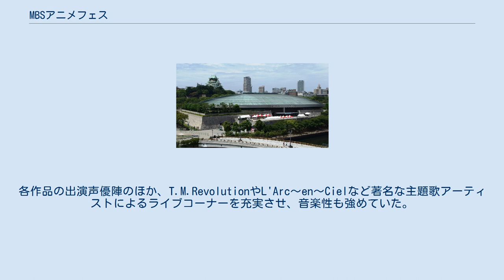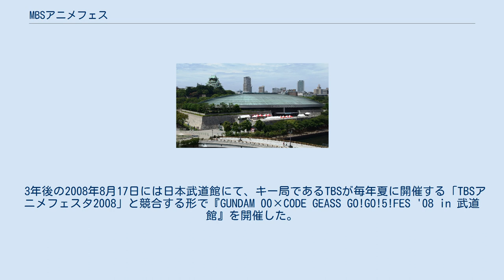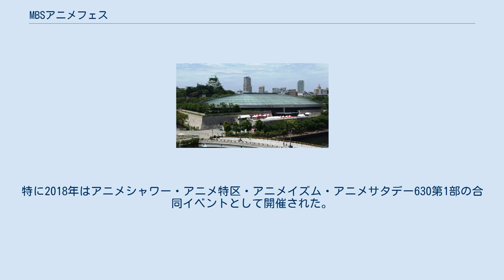MBSアニメフェス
大阪城ホールの行事・イベント
『MBSアニメフェス』（エムビーエス アニメフェス）は、毎日放送 (MBS) 製作のアニメ作品に関するイベントである。
 初回は2005年7月30日に、毎日放送が大阪城公園にて開催した「オーサカキング」内イベントの1つとして、『MBSアニメフェス2005 大阪城エクスペリメント 真夏の夜の夢』のタイトルで開催された。
各作品の出演声優陣のほか、T.M.RevolutionやL'Arc〜en〜Cielなど著名な主題歌アーティストによるライブコーナーを充実させ、音楽性も強めていた。
この特徴は後述の各イベントにも共通する売りの1つとなる。
 3年後の2008年8月17日には日本武道館にて、キー局であるTBSが毎年夏に開催する「TBSアニメフェスタ2008」と競合する形で『GUNDAM 00×CODE GEASS GO!GO!5!FES '08 in 武道館』を開催した。
 それから6年後の2014年10月11日には、大阪城ホールにて開催の『MBS音祭2014』内イベントの1つとして、『MBSアニメフェス2014』を開催した。
また、今回からは日本全国の映画館約100館へ生中継するライブビューイングも実施されており、同局のアニメ担当チーフプロデューサーである丸山博雄はDVD化や後日の配信は一切なしということを公言している。
 翌年の2015年10月10日には、大阪城ホールにて開催の『MBS音祭2015』内イベントの1つとして、『MBSアニメフェス2015』を開催、ライブビューイングも日本全国約120館で実施した。
その最後には、他系列の作品もサプライズ登場して観客を驚かせた。
その映像は、同年11月14日にMBSで放送された『アニマゲー』第11回でも報じられた。
なお、他系列の作品のサプライズ登場は2017年以降も恒例となっている。
 2017年には2年ぶりに開催され、2018年にも開催されている。
特に2018年はアニメシャワー・アニメ特区・アニメイズム・アニメサタデー630第1部の合同イベントとして開催された。
 2019年3月17日には、幕張メッセ国際展示場にて関連イベント『MBSアニメヒストリア-平成-』が開催された。